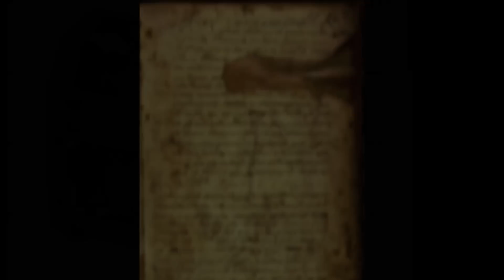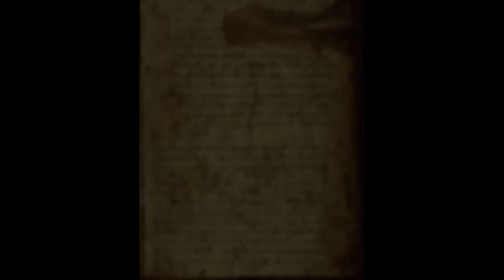Creepypasta - La locura (Voz real)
Hecho con mi propia voz, la historia también es totalmente mía.

Existe un texto maldito que al ser pronunciado, un demonio acudirá a tu llamado para acabar con la persona que más odias en el mundo...